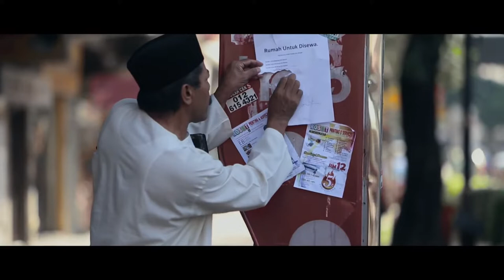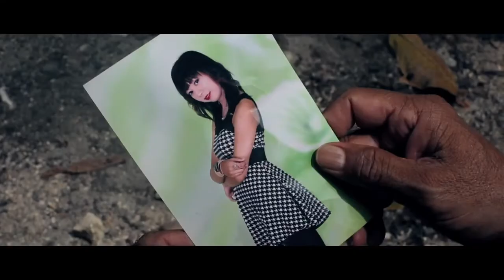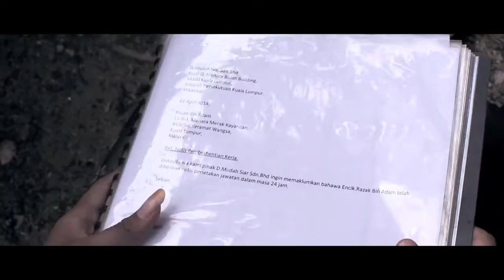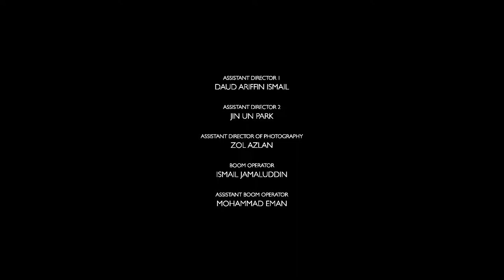Coofie & Sexy Dress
If you have time to watch a porn movie, why not if you guys watch this short film project that produced by Ella Royantty Ruslan, directed by Jaemin Park, script written by Mel Brannon, . This short film got Official Selection in Short Corner (Festival De Cannes, France), Gwangju International Film Festival (Gwangju, Korea), Slum Film Festival (Kenya, Africa), and Golden Diana International Film Festival (Austria). The latest official selection is Chennai International Short Film Festival (India).